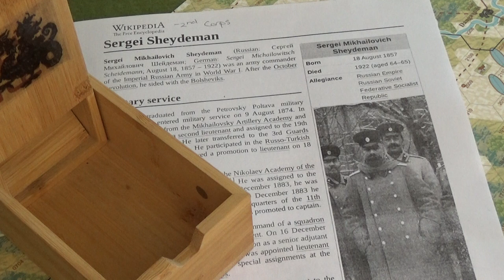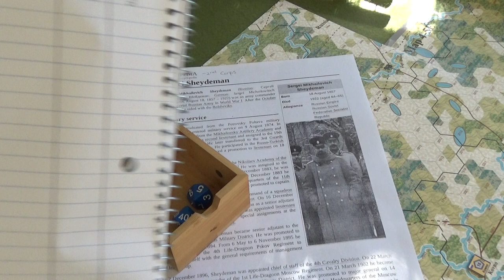Will General Sheydeman Of The Russian 2nd Corps, Give The Go For The Attack On The German Cavalry?